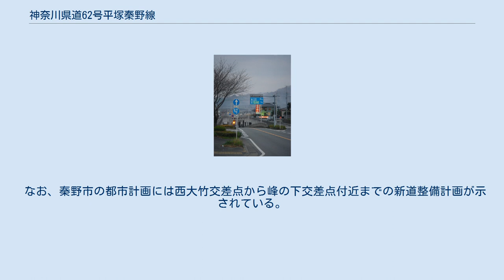神奈川県道62号平塚秦野線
秦野市平沢付近。
平沢地下道を終点方面から望む。
 神奈川県道62号平塚秦野線（かながわけんどう62ごう ひらつかはだのせん）は、神奈川県平塚市唐ヶ原から中郡大磯町を通り秦野市平沢に至る県道（主要地方道）である。
起点から秦野市河原町までは金目川（花水川）に沿って走る。
 他路線との重複区間をのぞいてはすべて片側1車線である。
起点から国道1号との交点までは高麗山を左手に眺めながら金目川（花水川）沿いを走る。
東海道線のガードをくぐるあたりで大磯町に入る。
 相模貨物駅前を過ぎると再び平塚市に入る。
この先東雲橋交差点までは、交通量は多いが道幅も広く、快適に走ることができる。
この付近は沿道に商店や高校が立地し交通量が多い。
通称ダイクマ通りとも呼ばれる。
東雲橋交差点で東方向、江南高校・平塚駅方面へ折れる道が古くからの秦野街道であり、現在も平塚秦野間の神奈中バスの多くはこちらを通る。
 東雲橋交差点からは旧来からの秦野街道と一致する。
新幹線ガードまでは住宅地を走るが、そこを過ぎると水田が多く見られるようになる。
金目川の流域に広がる県内でも有数の穀倉地帯である。
 吾妻橋交差点を過ぎると金目の集落に入る。
道幅が狭くなり、歩行者が増える。
南金目交差点付近のバス停やその周辺は道幅に余裕があるが、これは以前平塚駅から金目行きの路線バスがロータリーとして利用していた土地を整備したためである。
バス停名の「金目駅」は連絡運輸があったため国鉄の切符などを販売していた時代のなごりである（自動車駅#国鉄バス以外の「バス駅」）。
 東海大学の正門、土屋橋を過ぎると欠の上人道橋からの横断歩道の先に細い道がある。
下大槻の集落に入っていくこの道が旧道で、川沿いの現在の道は戦後造られた新道ということになる。
ただし現道もこの区間は堤防上を走るため、道幅がきわめて狭く大型車どうしがすれ違う際は片方が停車する場合もある。
歩道もほとんど無いため稀に歩行者・自転車が通行している場合や、バイクなどは追い越すことが困難である。
東名高速道路・小田急小田原線を越え、秦才橋を渡ると秦野市街に入っていく。
室川橋交差点で右から接するのが先ほど分かれた旧道である。
 河原町交差点から西大竹交差点まで県道71号線と併用する（番号が若い62号で案内されている）。
旧来は河原町交差点を直進し本町四ツ角で左折して国道246号平沢交差点まで抜ける道が本道であった。
余談であるが、平沢交差点から本町四ツ角を通り再び246号に合流する道は、246号の旧道でもある。
 県道71号線とは西大竹交差点で右折して分かれる。
ここからの道は都市計画道路として近年造られた。
西大竹交差点から県道終点を越え県道706号線との接続地点のテクノパーク入口交差点まで約6kmの桜並木が続き、満開の春は特に美しい。
また、この西大竹交差点から先は沿道にヤマダ電機やヨークマート、ユニクロなどの商店、秦野赤十字病院などがある。
 しかし、計画時交通量予測を誤ったのか、朝・夕・休日は渋滞が激しい。
著しい時は平塚方面行は西大竹交差点付近から三協町入口交差点付近まで、平沢方面は西大竹交差点に進入する車列が双方1km程度に達する時もある。
 なお、秦野市の都市計画には西大竹交差点から峰の下交差点付近までの新道整備計画が示されている。